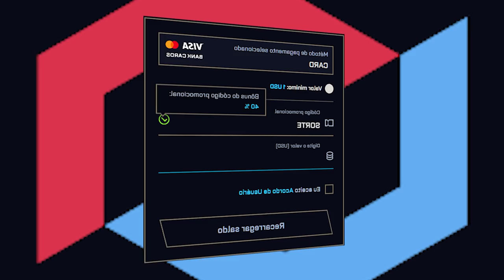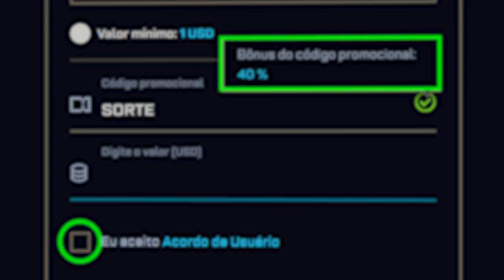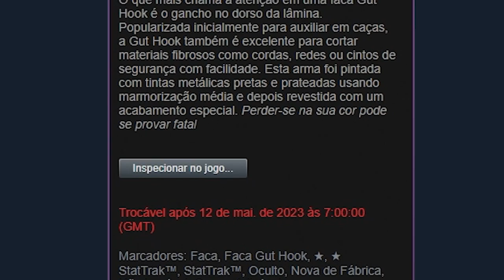os ADESIVO do MAJOR estão BUGADOS no CS:2... Ganhei um DOURADO!